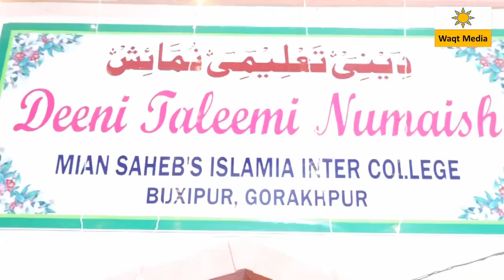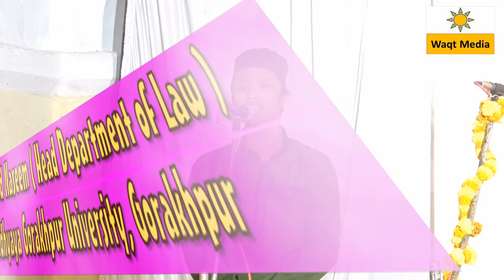fazal naat shareef Jalsa Seeratun Nabi Miyan Saheb Islamia Inter College Gorakhpur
Seerat Committee  Miyan Saheb’s  Islamia Inter College Gorakhpur Celebrating Its Annual Function
Jalsa Seeratun Nbai PBUH on 29-30 November & 1st December 2021
Manger Miyan Saheb’s Islamia Inter College Gorakhpur – Mahboob Sayeed “haris “
Jalsa Seeratun Nbai PBUH Convener- Zafar Ahmad Khan Principal MSIC
Jalsa Seeratun Nbai PBUH Deputy  Convener- Rizwanul Haque Falahi
Deeni Taleemi Numaish Incharge- Mukhtar Ahmad